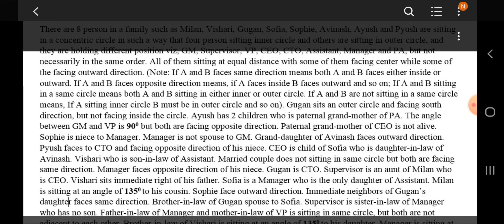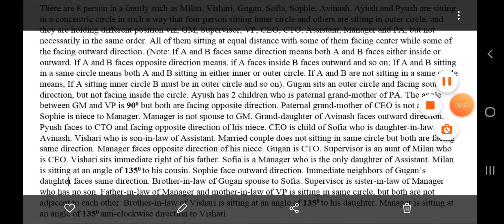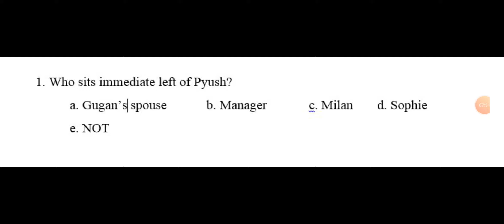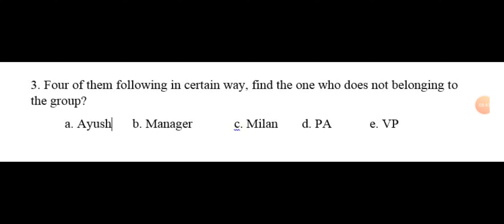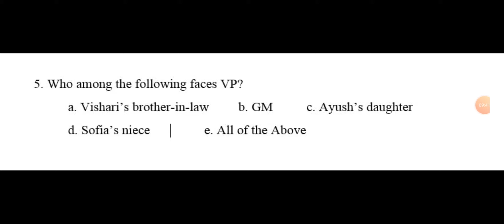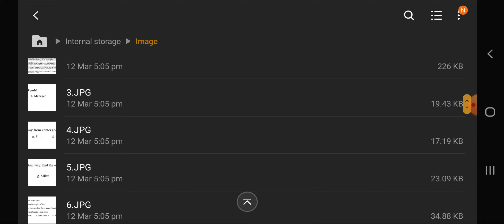seating arrangement | concentric circle | blood based | SBI/RBI mains level | Tamil | learn with sm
This video help the candidate who are preparing banking exam. It includes SBI/RBI clerk mains 2020 exam, this is free test, so that candidate use this question to improve their ability to crack the exam